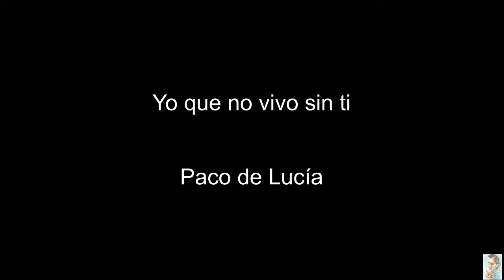Yo que no vivo sin ti (Paco de Lucía)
Yo que no vivo sin ti
Paco de Lucía y Ramón de Algeciras